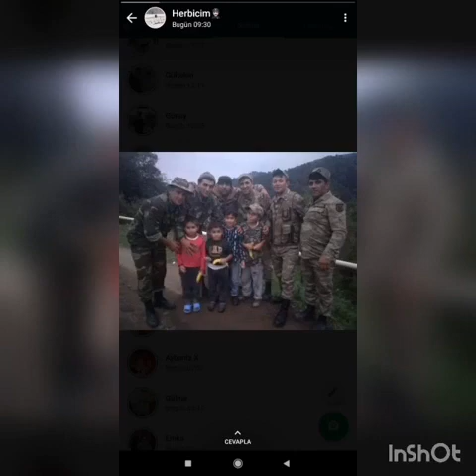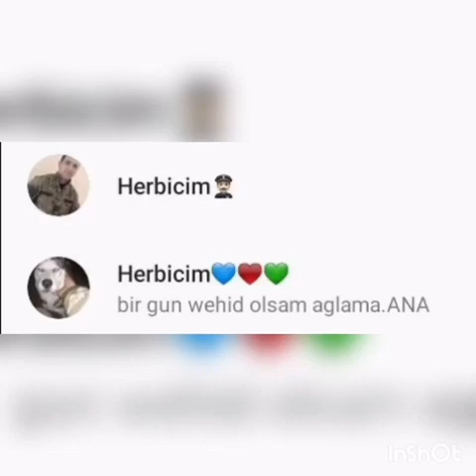Quba Bağbanlı qəsəbəsi - Şəhid Qocayev Seymur Mahir oğlu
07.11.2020-ci ildə Şuşa uğrunda gedən döyüşdə şəhadətə qovuşub. 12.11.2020-ci ildə Quba rayon Şəhidlər xiyabanında dəfn edilib😔🥀